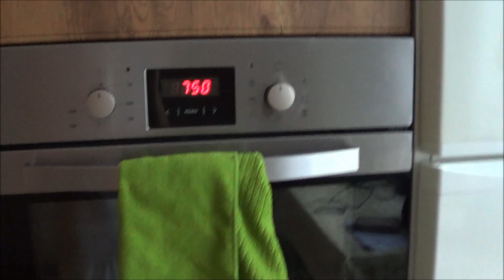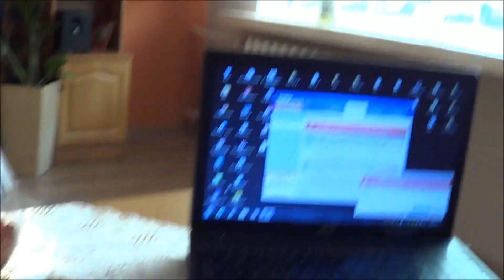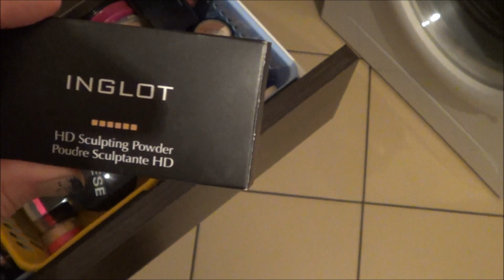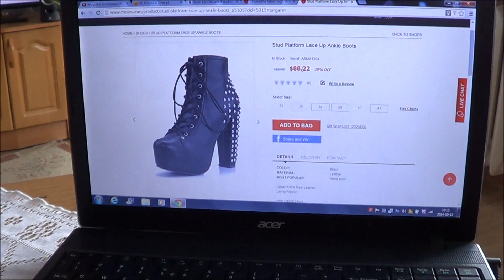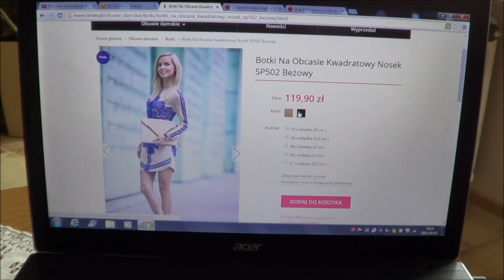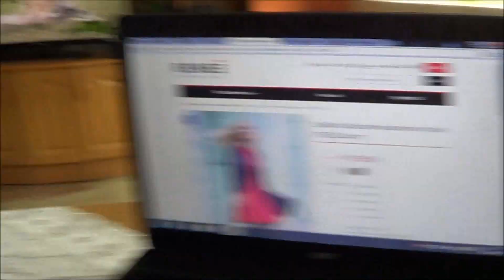**Vlog: Nowy kolor, Lustro, Prasowanie i Sąsiedzi** [mrolimpia18]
Hej kochani wiem, ze ostatnio był vlog...dziś też chciałam Was zaprosić na małą pogadankę, bo to w sumie jedyny film przerobiony...z braku czasu go wgrywam mam nadzieję, ze mimo wszytsko spodoba się Wam :D